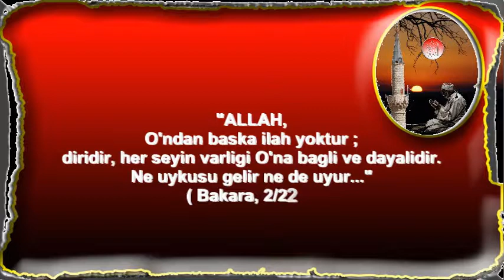Allah O'ndan baska ilah yoktur ;Diridir